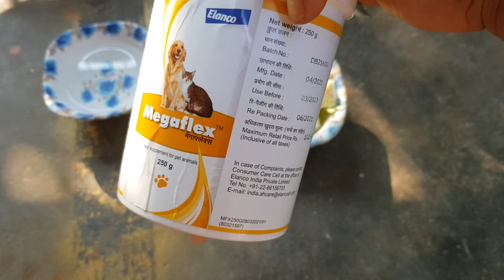Megaflex and mid day light snacks 🍽He don't like cabbage 😀🐕